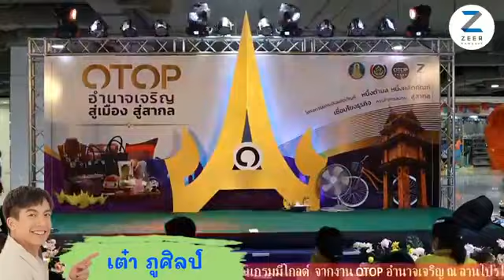Mini Concert เต๋า ภูศิลป์ แกรมมี่โกลด์ : Otop อำนาจเจริญ @Zeer Rangsit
😍🎉เต๋า ภูศิลป์ แกรมมี่โกลด์ 😍🎉
LIVE จากภายในงาน"OTOP อำนาจเจริญ สู่เมือง สู่สากล"✨😆 🥳

💥วันนี้ รับชมได้ตั้งแต่เวลา 18.00 น. เป็นต้นไป🤩
📌สามารถติดตามรับชมได้ที่ Zeer Rangsit🎊